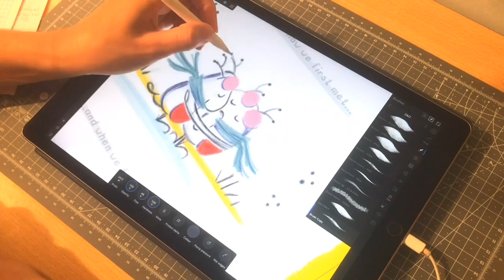Pictures Book Artwork with Affinity Designer for iPad | Zerus & Ona